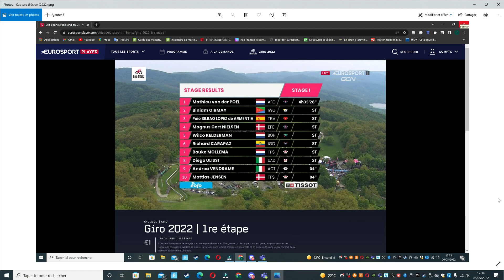Énorme Chute étape 1 GIRO 2022 // Caleb Ewan tombe sur la ligne d'arrivée // Cyclisme